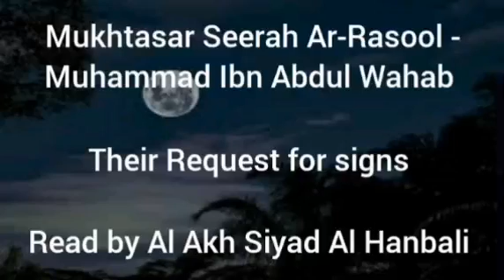Mukhtasar Seerah Ar-Rasool - Their Request for signs - Read by Al Akh Siyad Al Hanbali